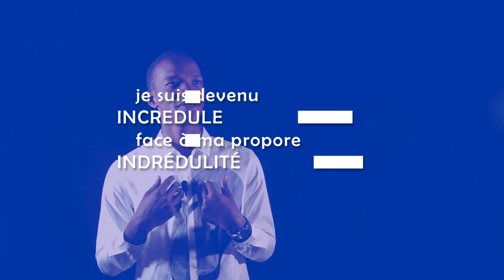JE SUIS DEVENU INCRÉDULE... « ACCORDE MOI JUSTE UNE MINUTE » | MIRACLE BENI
Shalom,

Aujourd’hui je vais peut être scandaliser certaines personnes parce que je suis venu vous annoncer que Je suis devenu incrédule !
Un vrai incrédule.
Je suis devenu incrédule face à ma propre incrédulité !

Vous saviez hier mon incrédulité me disait qu’il y’a certaines choses qui tes sont impossibles !

JE SUIS DEVENU INCRÉDULE AUX IMPOSSIBILITÉS !
JE SUIS DEVENU INCRÉDULE AUX ÉCHECS !
JE SUIS DEVENU INCRÉDULE FACE À CETTE INCRÉDULITÉ QUI ME DIT QUE LE JOUR DES MIRACLES SONT PASSÉS !

Je me lève ; Je m’oppose à toute incrédulité négative et j’avance au nom de la promesse 🙌🏾🙌🏾🙌🏾

Shalom
Miracle Beni Référence